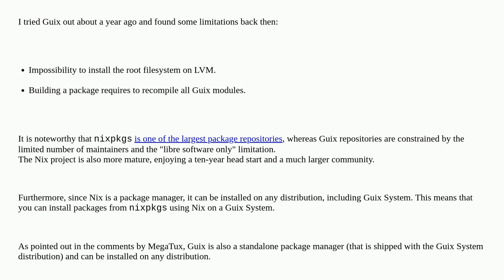Unix: Do GUIX and NixOS differ architecturally?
Do GUIX and NixOS differ architecturally?

A special thanks goes out to the awesome community

  nixos distributions guix architecture distribution-choice